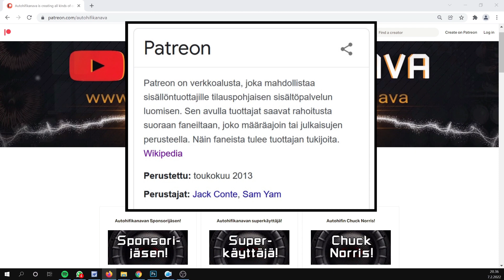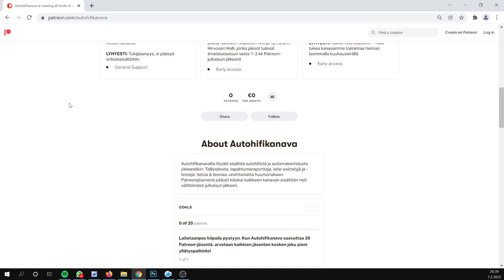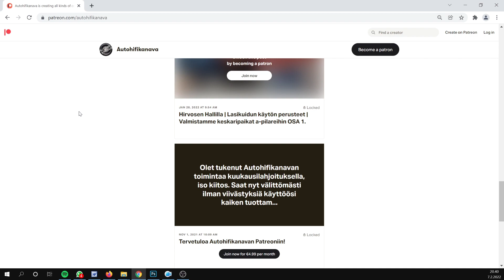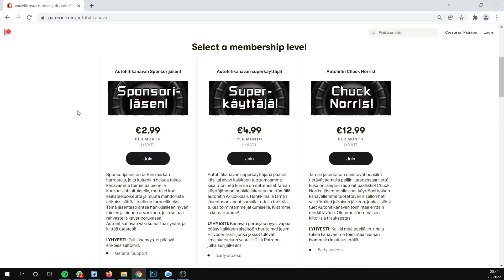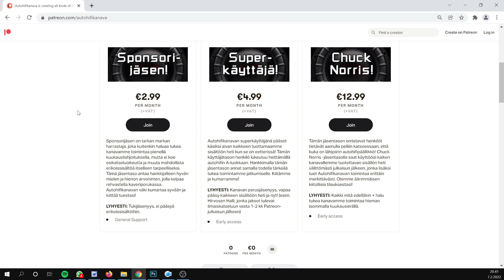PATREON ON AUKI | Tilaa jäsenyys ja saa erikoisetuisuuksia + auta kanavaa kehittymään!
Jaa että mikä? No avataanpas asiaa vähän. Patreon on verkkoalusta, joka mahdollistaa sisällöntuottajille tilauspohjaisen sisältöpalvelun luomisen. Silloin viime syksynä kun Hirvosen Joni aloitti asennusvideoiden tuottamisen kanavallemme, mainostimme jo hieman tätä asiaa. Patreon-jäsenenä saat kaikki tulevat Autohifikanavan videot katsottavaksesi heti. Videot tulevat toki myös pienellä viiveellä kaikkien katsottavaksi, eli sen suhteen ei huolta. Et jää mistään paitsi vaikket tilaisikaan. Mutta mikäli koet että tällainen suomenkielinen videomateriaali kiinnostaa ja haluat tätä kautta myös tukea toimintaamme, niin ei muuta kuin tilaamaan. Jäsentasoja on kolme, eli valitse mieleisesi.

Ps. Loppuun pieni tiiseri. Tittosen Tallilla Tapahtuu -sarja jatkuu helmikuun lopussa. Uutta materiaalia on jo kuvattuna aika reippaasti ja lauantaina 26.2. ilmestyy eka jakso kaikkien katsottavaksi ja reipas setti lisämateriaalia vain Patreon-tilaajien nähtäväksi.

AI GROUP - Suomen johtava autoäänentoiston maahantuoja ja tukkuliike, katso edustamamme merkit kotisivuiltamme
BOOMBEAT.EU - Meiltä mm. Massive Audio, Stetsom ja Nakamichi autohifituotteet ja useimmat valtamerkit, tsekkaa uusi verkkokauppamme
STYLE N’ SOUND - Hybrid Audio & Zapco highend-merkit, ARC Audion elektroniikka sekä jälleenmyynti ja asennuspalvelut. Tutustu verkkokauppaamme
AUDIO HELLMAN OY - Maahantuomme monia huippumerkkejä kuten Alpine, BLAM, GAS, DLS, Phoenix Gold, Silent Coat ja Stinger.
LOW AND LOUD - Meillä onnistuu kaikki autohifiasennukset. Lisäksi myymälässämme on yksi Suomen laajimmista tuotevalikoimista, kannattaa poiketa paikanpäälle! Toki myös verkkokauppa löytyy
NORDIC AUDIO CIKARANG - Tom Hietaharjun pyörittämä täyden palvelun hifimyymälä ja asentamo Indonesiassa! Huippuluokan autohifiasennukset ja äänentoisto-osaamista noin 30 vuoden kokemuksella.

Videon taustamusiikit:
Valence - Infinite